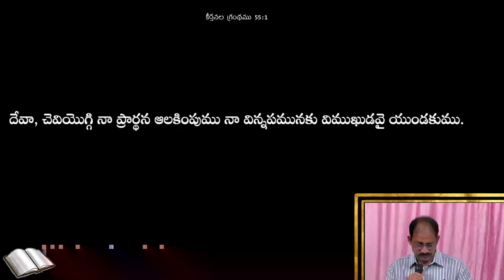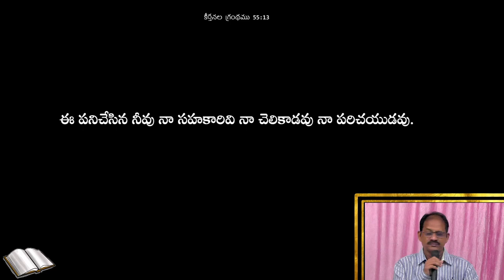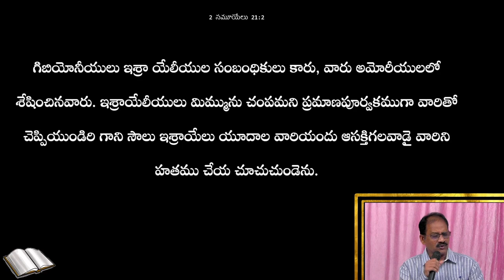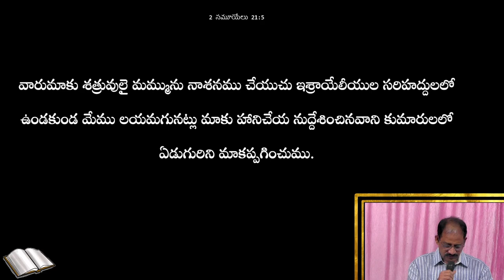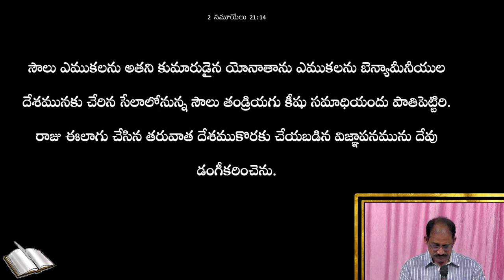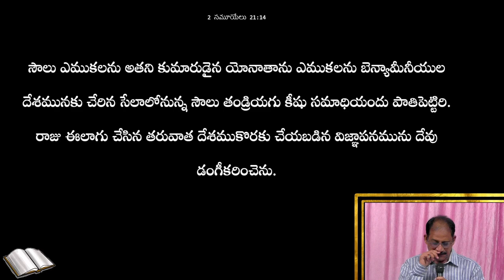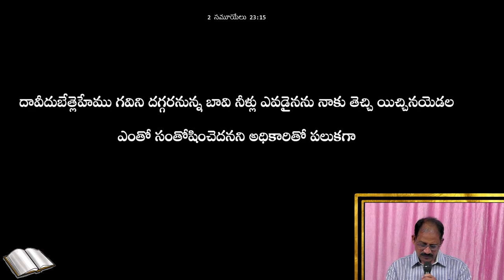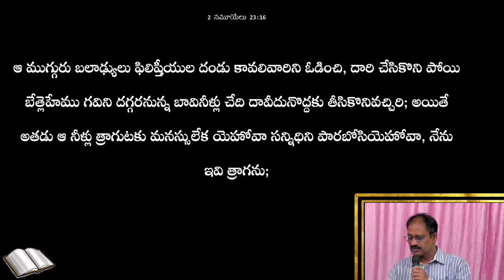WEEKLY MESSAGE - 09 || IPC KANURU || Dr. L. SAMUEL GARU